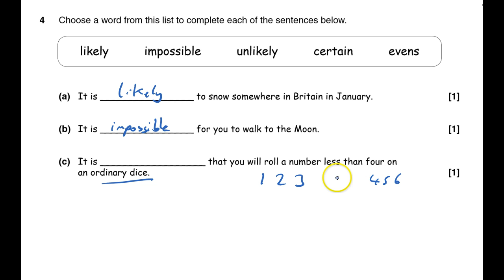J567 2012 June Paper 2 Q4